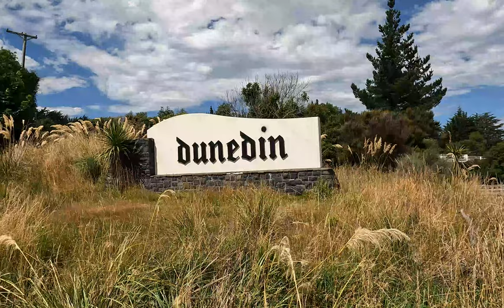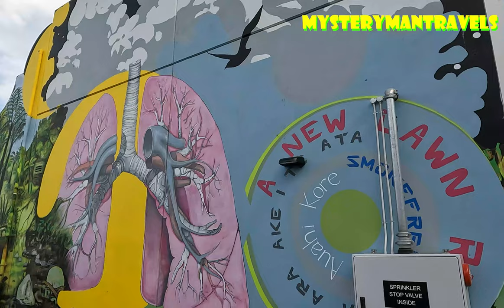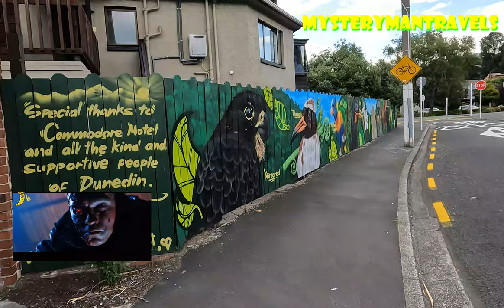"Unforgettable Adventures in Dunedin, New Zealand with Mysterymantravels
Looking for an exciting adventure in Dunedin, New Zealand? Look no further than Mysterymantravels! Our experienced and knowledgeable guide will take you on a journey through the stunning landscapes, charming towns, and fascinating history of Dunedin.

With Mysterymantravels, you'll get to explore the hidden gems of Dunedin that most tourists miss. From the rugged coastline to the lush green hills, our tours will take you to the most picturesque spots in the area. You'll have plenty of opportunities to take amazing photos and make unforgettable memories.

Our tours are perfect for adventure seekers and nature lovers. We offer hiking, biking, kayaking, and even wildlife watching tours. You'll have the chance to see rare birds, sea lions, and even penguins in their natural habitat.

But that's not all! Our tours also include visits to local museums, art galleries, and historical sites. You'll get to learn about the rich culture and fascinating history of Dunedin, from the early Maori settlers to the Scottish immigrants who founded the city.

At Mysterymantravels, we pride ourselves on providing a personalized experience for each of our guests. Our guides are friendly and knowledgeable, and they'll be happy to answer any questions you have. We'll work with you to create a tour that fits your interests and schedule.

So what are you waiting for? Keywords: Dunedin, New Zealand, Mysterymantravels, adventure, hiking, biking, kayaking, wildlife, birds, penguins, sea lions, culture, history, museums, art galleries, personalized, unforgettable, tour.

Dunedin, New Zealand, Mysterymantravels, adventure, hiking, biking, kayaking, wildlife, birds, penguins, sea lions, culture, history, museums, art galleries, personalized, unforgettable, tour

scenic drives
city tours
off-road adventures
nature reserves
botanical gardens
Otago Peninsula
Larnach Castle
Cadbury World
Speight's Brewery
Baldwin Street
Signal Hill Lookout
St. Clair Beach
Tunnel Beach
Glenfalloch Gardens
Orokonui Ecosanctuary
Taieri Gorge Railway
local cuisine
wine tasting
craft breweries
farmer's markets
souvenir shopping
photography
small group tours
private tours
family-friendly tours
eco-tourism
sustainable travel
responsible tourism
cultural immersion
adventure tourism
outdoor activities
vacation packages
travel planning
customer reviews
testimonials